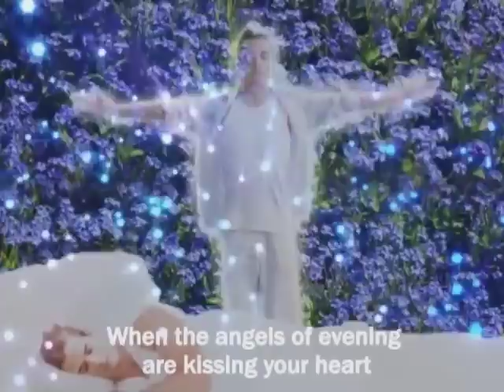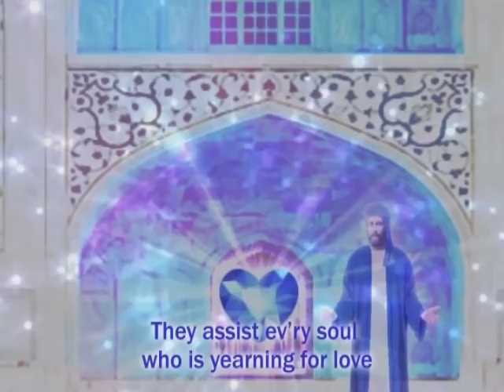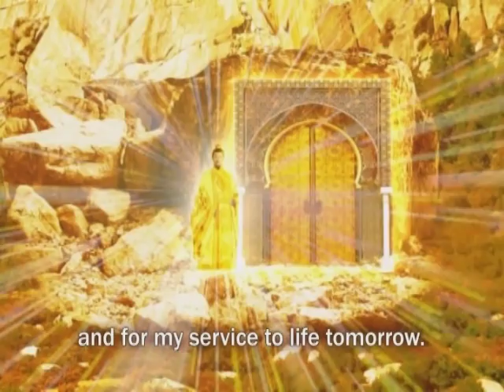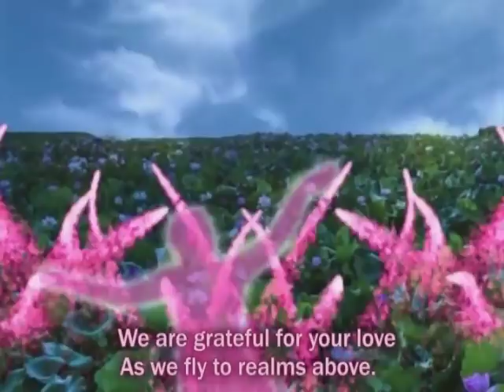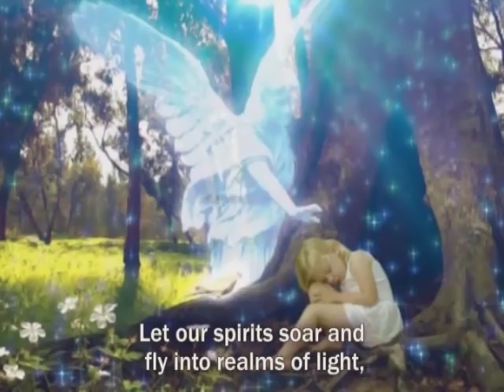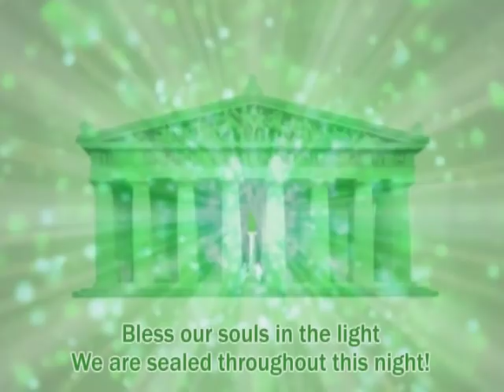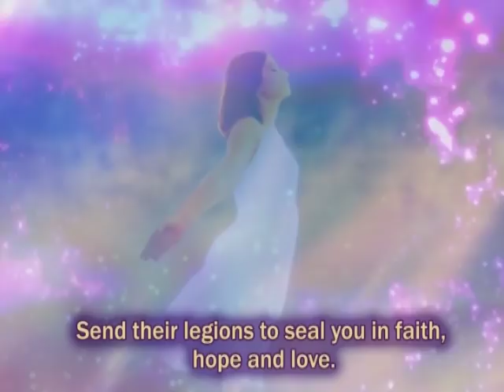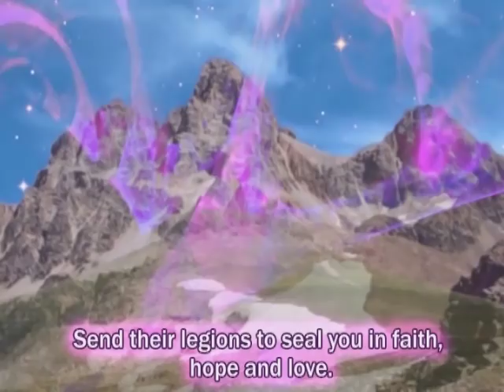Anoint Others with Sacred Love and Forgiveness and Be Whole in Yourself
Ascended Lady Master Leto's discourse on anointing others with Love and Forgiveness was delivered through David Christopher Lewis, spiritual teacher and author, during the daily morning broadcast with prayers, songs and meditations, April 17, 2019.

.•*¨`*•✿.ℒℴ vℯ. ✿•*¨`*•.¸